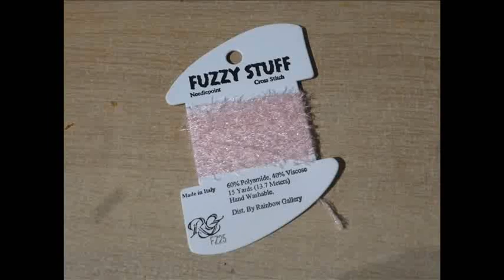Tuto: Comment broder le fil Fuzzy Stuff [Partenariat Chibi Stitches]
A l'occasion de la sortie du premier mini-kit Chibi Sisters, petite vidéo sur le Fuzzy Stuff, l'un des fils spéciaux utilisés pour Candy Witch!